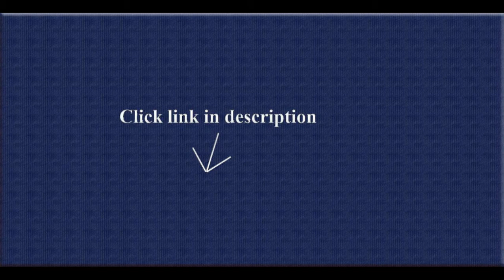Microsuede Sectional Sofa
1. Abbyson Living Charleston Sectional Sofa and Ottoman CI-D107-BRN2. Abbyson Living Berkshire Italian Leather Sectional Sofa